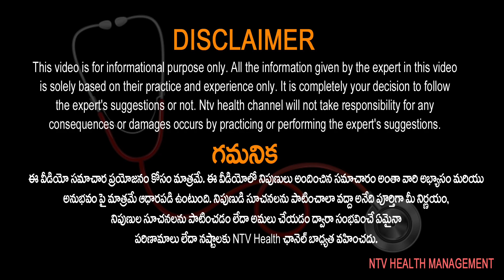ఎవరికీ మోకాళ్ళ నొప్పులు తొందరగా వస్తాయి ? | Orthopedics | Ntv Health